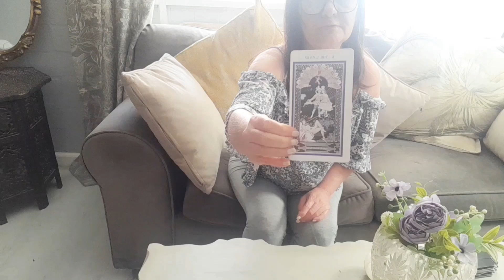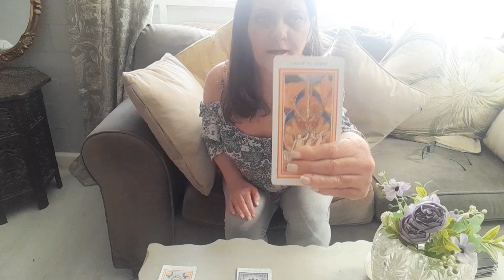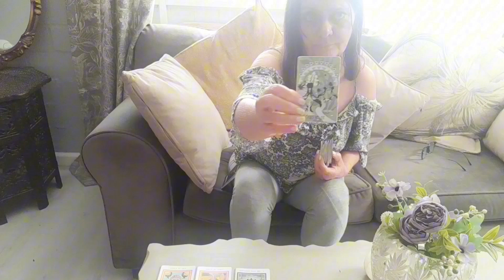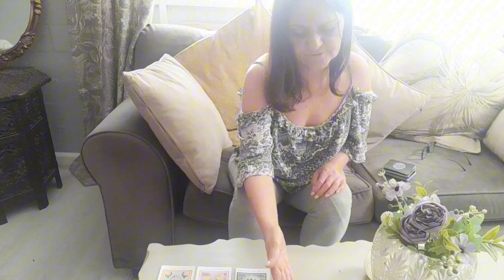CAPRICORN LOVE READING! 💕 THE PERSON ON YOUR MIND. TIMELESS TAROT READING.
Intuitive Tarot Reading | Capricorn November 2024 love reading. My tarot readings are all timeless so if you click on this video at any time then there is a message in here for you ♥️